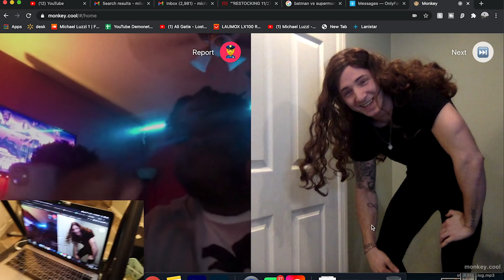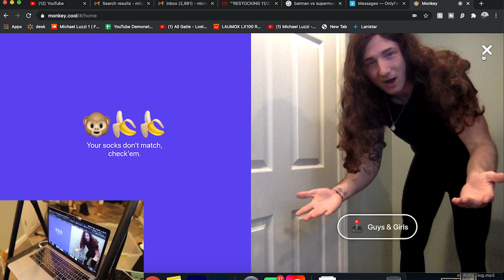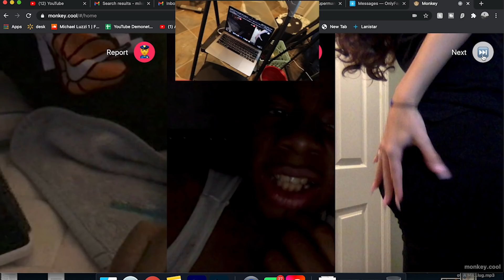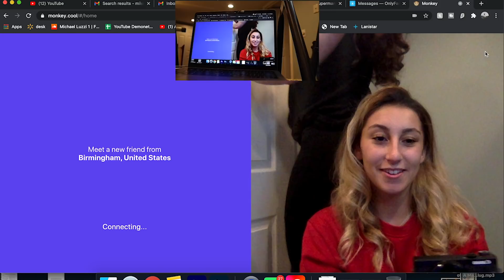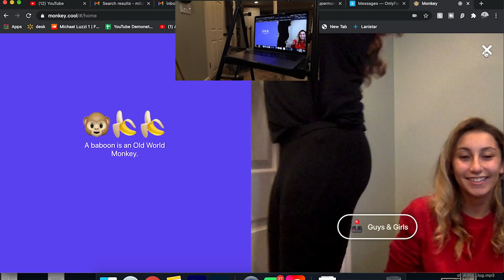PRETENDING TO BE A GIRL ON OMEGLE! (GONE FUNNY)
My Girlfriend put a wig on me and tights then we went on Omegle and Monkey App dressed as a girl to get some peoples reactions! Who wants a Part 2!?

Looking to Buy a CAR!?! Check out